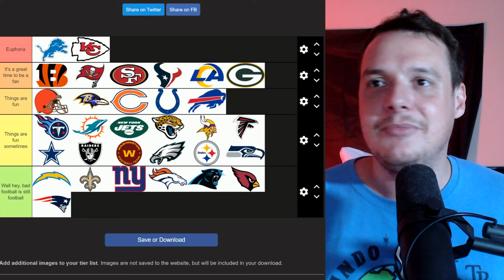"How good it feels to be a fan of each team" Tier List